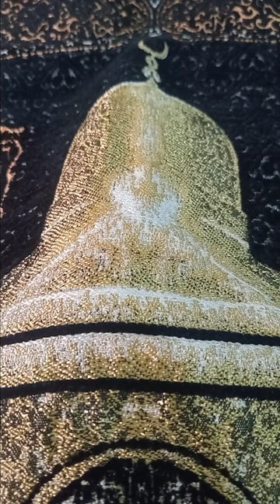2024-05-31 Adzan pertama Shalat Jum'at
INFORMASI KAPUAS - Masjid Nurul Iman, Jalan Kapten Pierre Tendean Gg. VIII, Kuala Kapuas, Kalimantan Tengah.